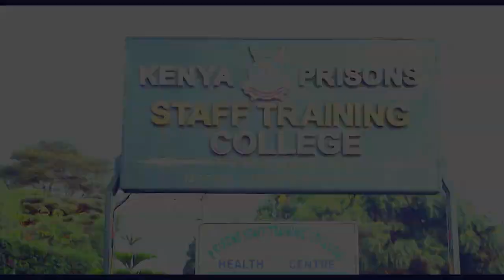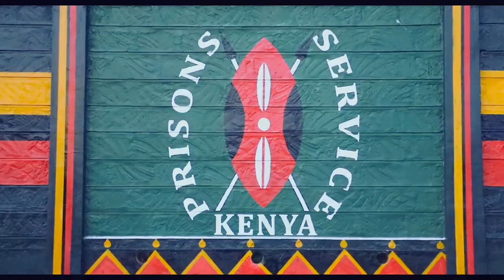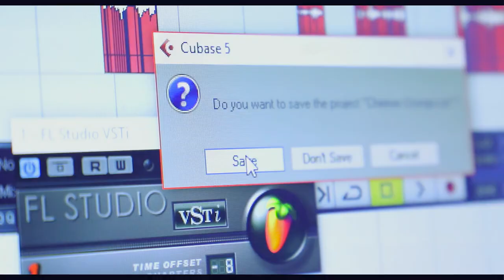MERRY CHRISTMAS- KENYA PRISONS DANCE BAND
Kenya Prison Dance Band '' Christmas Song '' Official Music Video Directed By Wa Maselle